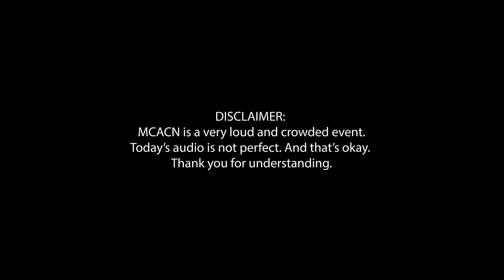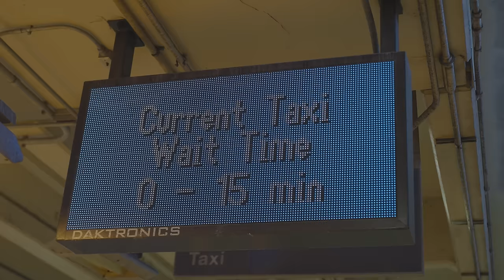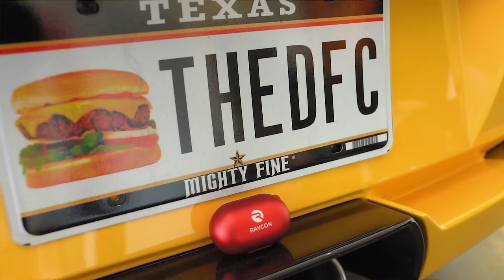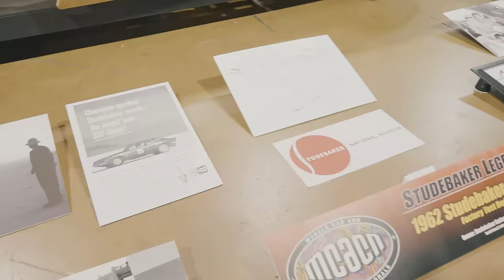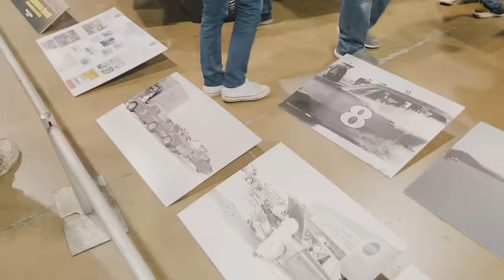PRIVATE TOUR: Muscle Car and Corvette Nationals 2023 with COLIN COMER!!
Looking to sell your 1991 or newer vehicle, but it's not a Jeep or a Classic Car? and get your cash offer TODAY!